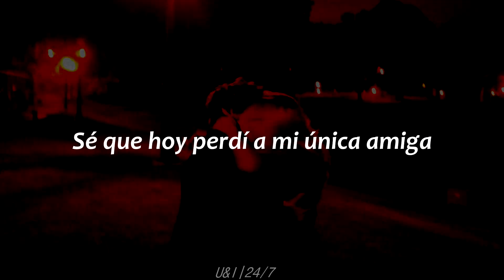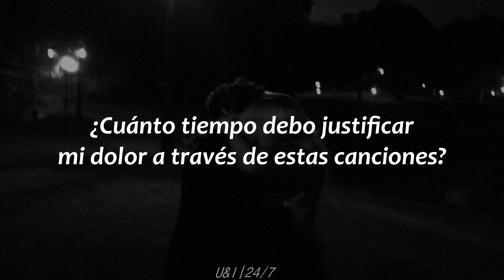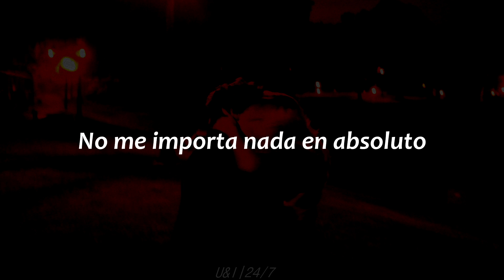Highly Suspect - Little One (Sub español)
Sé que hoy perdí a mi pequeña...

LYRICS

I'm cornered in fire so break out the secrets
I hope you know that you were worth it all along
I'm tired, you're angry, and everyone looks blurry
I love you, I'm leaving; so long

Hey, little one
I'm so scared of what this could have been
I know that today I lost my only friend

The places I took you, they seem so fucking empty
I have trouble going anywhere at all
Especially my own bedroom
And it stays awake to haunt me
So passed out, black out, drunk in another bathroom stall

How long must I justify my pain through these songs?

Hey, little one
I know that today I lost my only little one (my little one)

How long must I talk about my pain in these songs?
How long?

It's raining, it's sunny
It doesn't make a difference
I don't care about anything at all